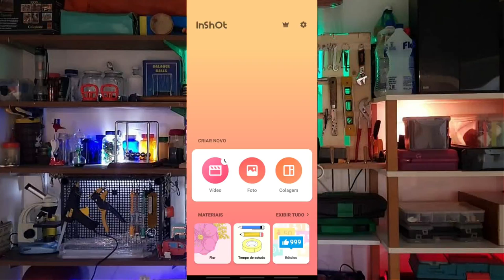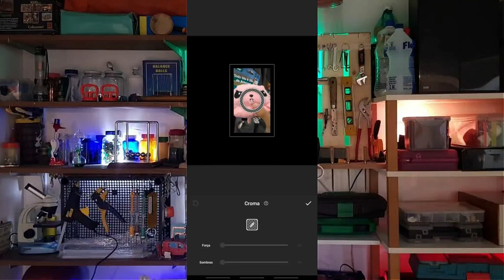O Editor de vídeo mais prático para celular! - Inshot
Hoje vamos te ensinar como utilizar as ferramentas do editor de vídeo profissional mais pratico para celular, o Inshot! ele é gratuito e está disponível para instalar nas lojas de aplicativos.

Nesse vídeo apresentamos como usar as ferramentas mais básicas, até as mais avançadas no inshot, como por exemplo: Corte, Adicionar Elementos, Key Frames, Efeitos e Chroma Key.